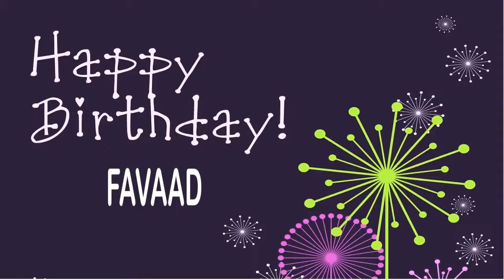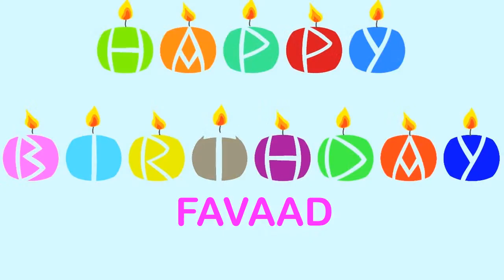Favaad Wishes & Mensajes